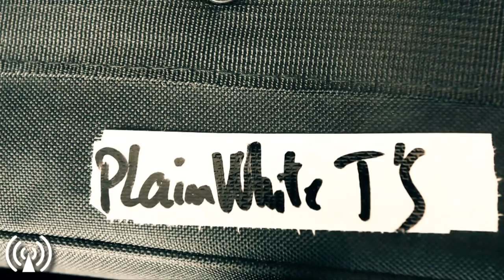Plain White T's - Hey there Delilah | LeTransistor.com by Benjamin Lemaire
Plain White T's plays Hey there Delilah unplugged

Directed by Benjamin Lemaire for LeTransistor.com
September '10